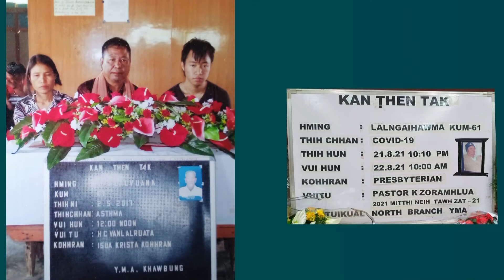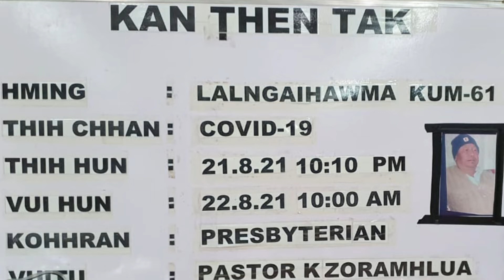Pu Lalngaihawma (Pu Mama) hriatrengna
Kan la thlakhlelh em em laiin ka pu Mama chuan he khawvela a zinkawng chu zawh zovin, nat leh hrehawm awm tawh lohna hmunah min chawlhsan ta a. Amah hriatreng nan he video hi kan buatsaih a ni. A damloh chhunga lainat leh duhsak taka min enkawlsaktu leh min ṭanpuia, min ṭawngṭaipuitute zawng zawng chungah lawmthu kan sawi mawlh mawlh a. Pathianin malsawm vek cheu rawhse.